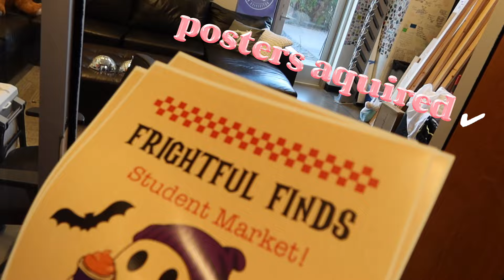A Mini Day in a Life of a College Student!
This is a tiny mini vlog from school! In the video, I take you through my day going to class and performing at a school event! I hope you guys enjoy it!!🫰💕

Eli’s Instagram: @elidale2003
Shae’s Instagram: @shaedale_